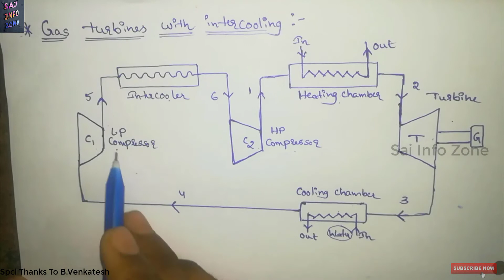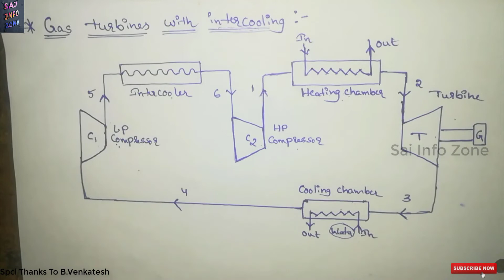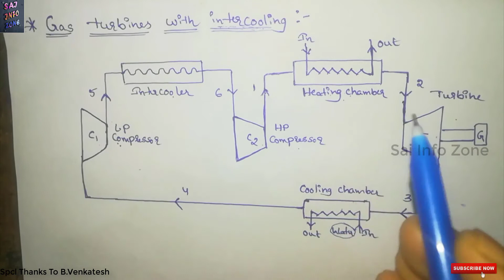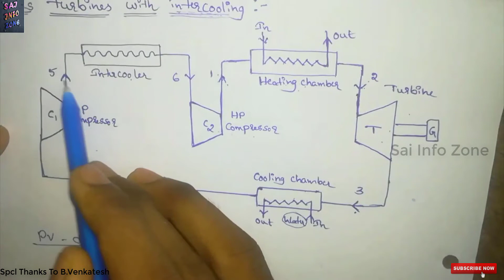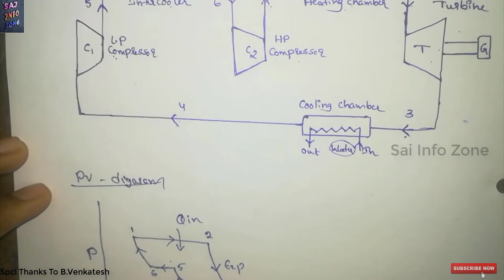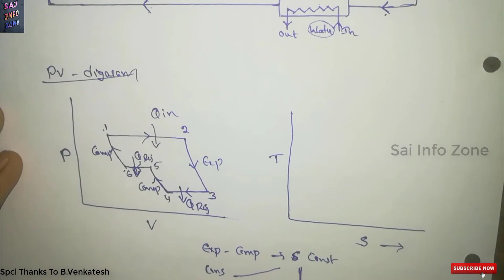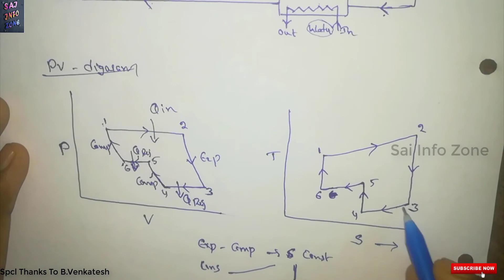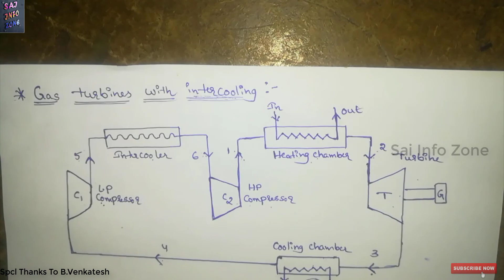Working Process Of Gas Turbine Cycle With Intercooling |Thermal Engineering| తెలుగు | Saiinfozone.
Special Thanks To B.Venkatesh